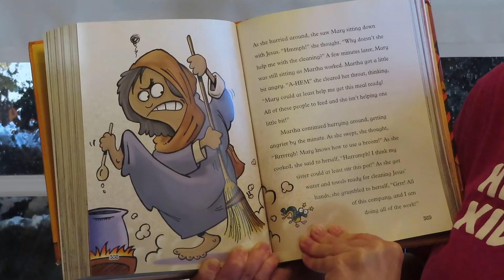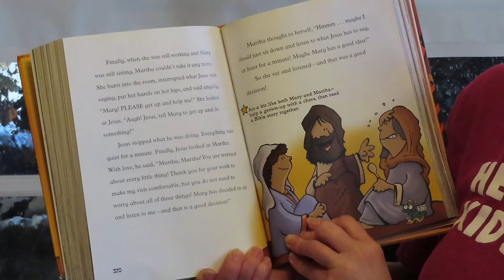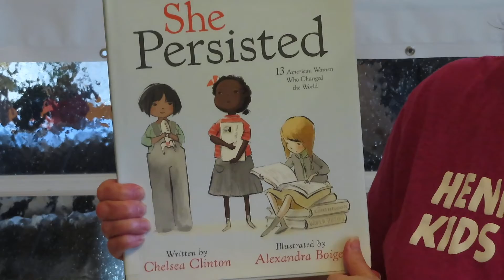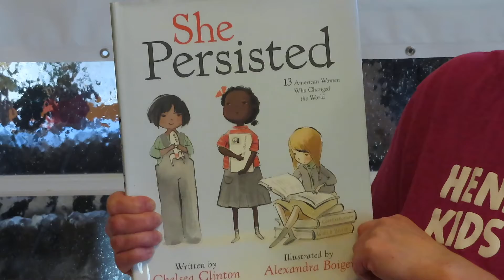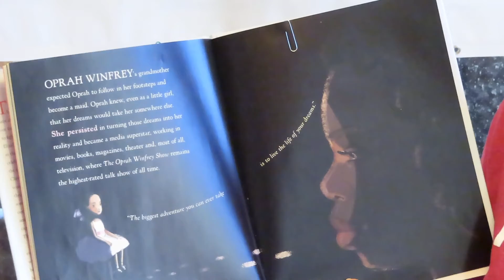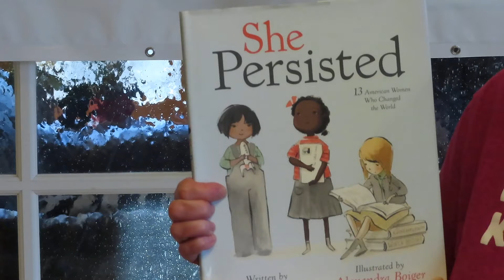Sunday School 3 21 21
This Week's Online Sunday School: Mary, Martha, Sally, and Oprah
This week we learn about some additional famous women. Mary and Martha were good friends of Jesus, while Sally Ride and Oprah Winfrey are famous women that are still making important contributions to history today. We'll also use our Food Challenge to learn more about Food Deserts,
and our Lenten cards offer great resources for our families to engage in anti-racism in hands-on ways. Enjoy!

Before you get started!!!
• Grab a candle if you want to light one